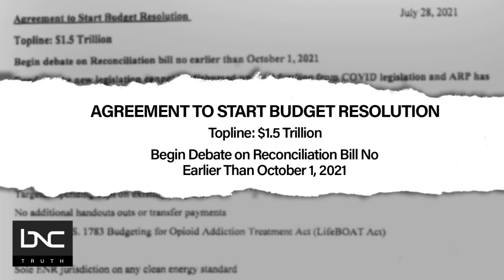Reconciliation Bill Highlights Divide Between Moderates and Progressives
West Virginia Senator Joe Manchin has made it clear to President Biden and fellow Democrats that he will not support $3.5 trillion in spending on Biden’s Build Back Better plan.
The battle over the reconciliation bill has highlighted a civil war within the Democratic Party. The conflict pits a group of mostly white moderates against a diverse group of progressives, with each side seemingly representing the interest of those they resemble.
Michael Harriot, senior writer for The Root, and Reverend William J. Barber II, co-chair of Poor People’s Campaign, joins Charles Blow of “Prime” to discuss this issue.